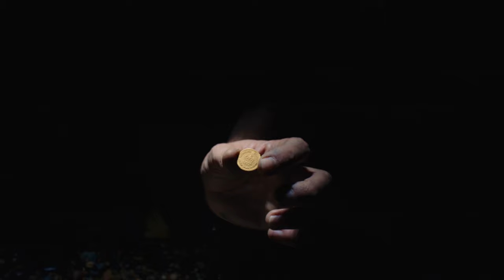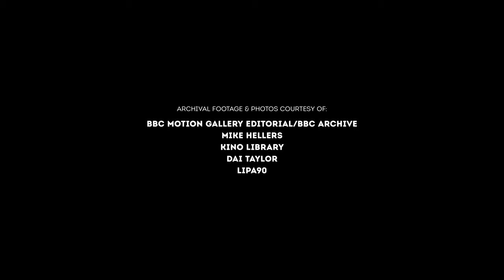Seal And The City: The Disappearance of Sammy The Seal | Netflix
Every morning the fishmongers at Billingsgate Market bang two pans together. On cue, a large seal - Sammy - emerges from the Thames and receives a bountiful free breakfast. He’s been doing this for 20 years. But now, he’s missing. Directed by Jakob Lancaster and produced by Sorcha Bacon.

Greg's TikTok is @1biggreg1 and Instagram is @big.g.smilingon

Sammy has been living from the goods of the market for over two decades, but now gentrification is leading the council to sell it, for a multimillion-pound redevelopment.

A film crew set out to meet Sammy before the market closes, but soon find a mystery that propels them down the River Thames at night. Meeting marine police, mudlarkers and other people of the river.

Produced as part of the Netflix Documentary Talent Fund.